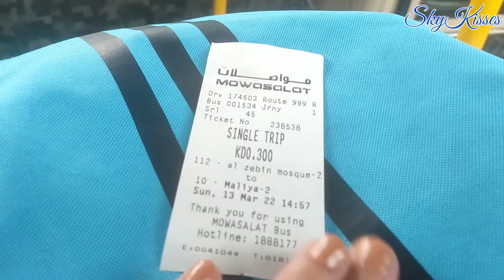FIRST TIME RIDE in Kuwait Bus | Old Souq To Maliya City | SkyKisses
Hello mga Ka Vibes. I just wanna share my
experience of my first time ride in a bus
here in Kuwait.
So far, mababait naman yung mga nakasabay ko
na mga ibang lahi.
Ako nga lang yung mag-isang babae but
my ride was good and smooth.
And nothing bad or unfortunate happens.
I wanna try it again next time kasi mura lang ang fare.

Love Lots,
SkyKisses 😘